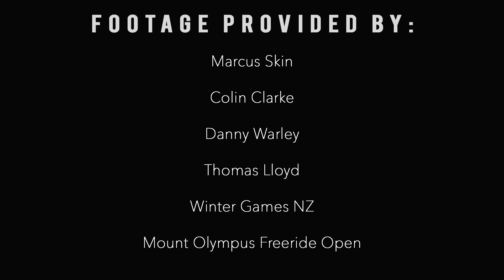Hank & Finn Bilous - NZ Comp Edit 2017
Put together a bunch of footage that Hank and I got this season. Mainly all competition footage since we find filming each other way too draining. Hope you like it, chur.